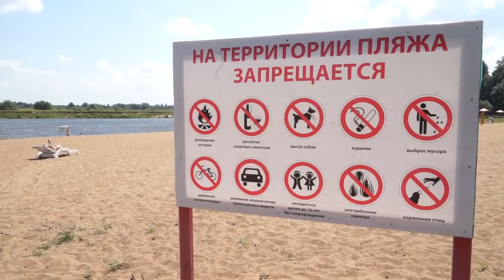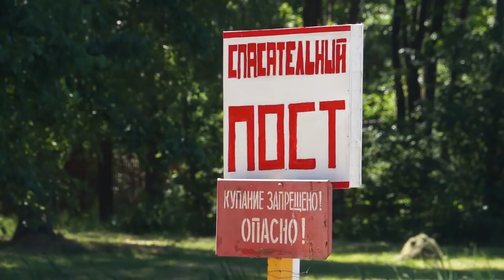В ближайшие дни синоптики прогнозируют до + 30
С приходом жары –пляжи заполняются горожанами!  Спасатели проводят инструктажи, правоохранители напоминают о предстоящих рейдах, а медики предупреждают, как не стать жертвой теплового удара.